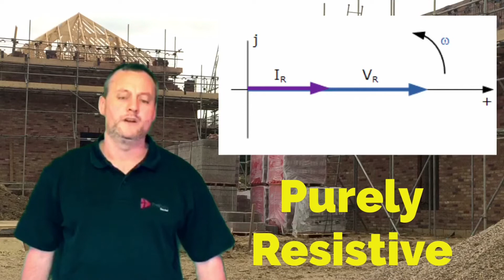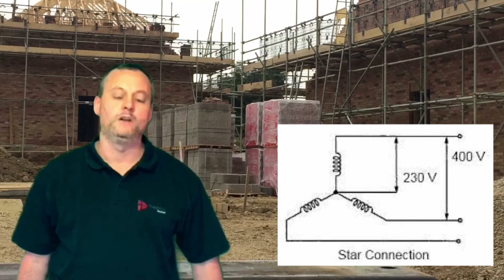Electrical Science and Principles Recap 5 - AC Theory plus Star and Delta Connected Loads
Student training aid for exam revision for electrical science and principles Level 1 and Level 2 AC theory, 3 phase systems including star and delta connected loads.